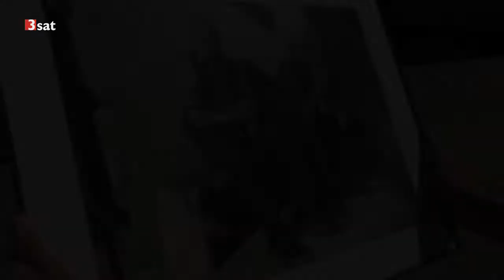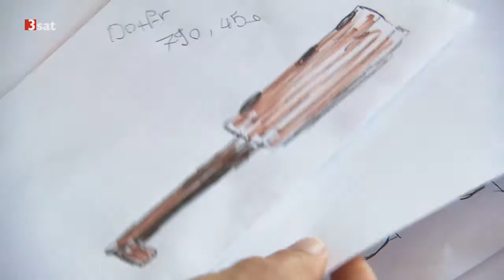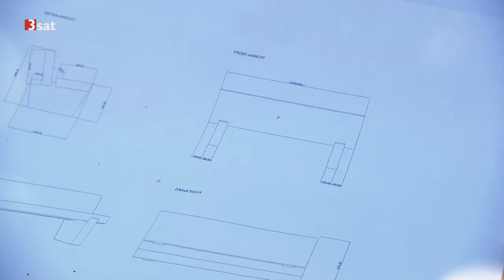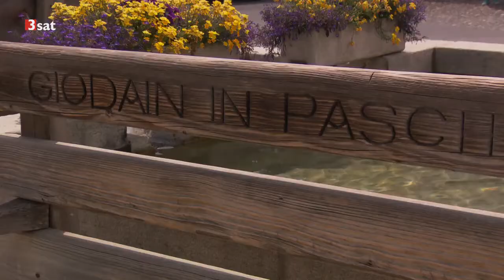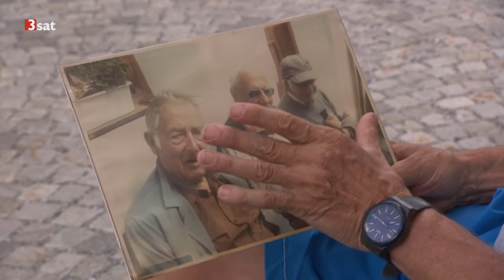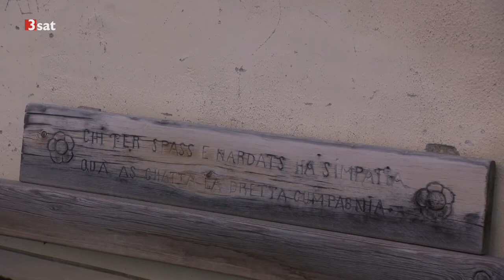SCHWEIZWEIT: Geschichten aus den Bergen - Bündner Dörfer und ihre Sitzbänke Doku (2018)